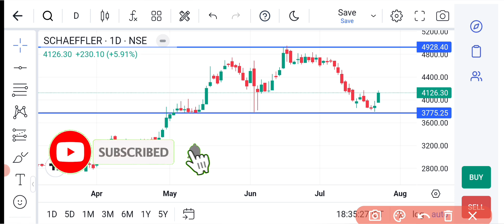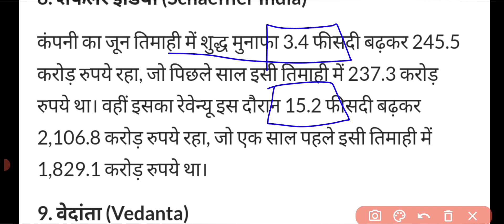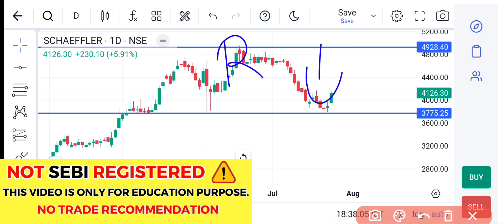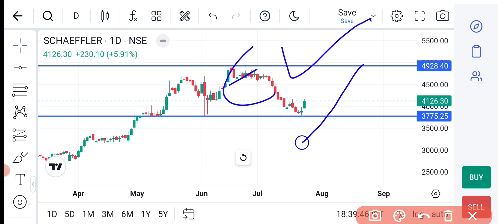Schaeffler India Share Latest News, Schaeffler India Share Price Target, Schaeffler India Analysis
Transcript